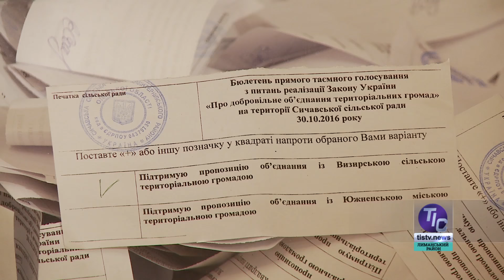TИC. Лиманский район (10.11.2016)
В новом выпуске тележурнала «ТИС. Телевизионная Информационная Служба Лиманского района»:

- Пикет сторонников Визирской громады;
- День памяти Михаила Святковского в Курисово;
- Сход громады в Трояндовском сельсовете.

ТИС - Телевизионная Информационная Служба Лиманского (бывшего Коминтерновского) района Одесской области.

Смотрите нас в эфире Одесской областной государственной телерадиокомпании (ООДТРК) и 35 канала Лиманского районного телевидения:

понедельник – 09:15 и 21:00 (35 канал), 18:40 (ООДТРК);
вторник - 09:00 (ООДТРК), 21:00 (35 канал);
среда - 18:40 (ООДТРК), 20:30 (35 канал);
четверг –  09:15 и 21:00 (35 канал), 11:25 и 19:25 (ООДТРК);
пятница – 07:20 (ООДТРК), 09:15 (35 канал);
суббота – 18:30 (ООДТРК), 21:30 (35 канал);
воскресенье – 09:30 (ООДТРК), 20:30 (35 канал),